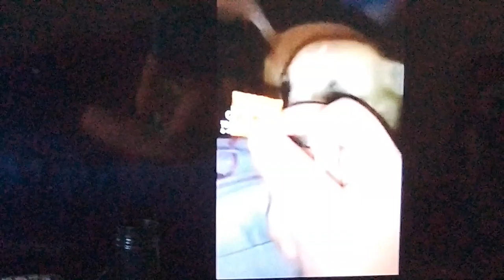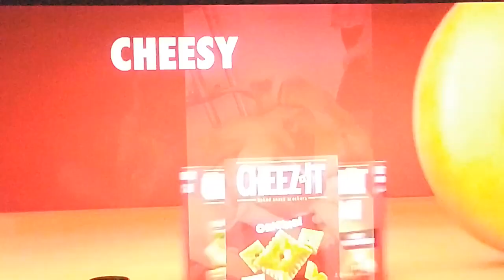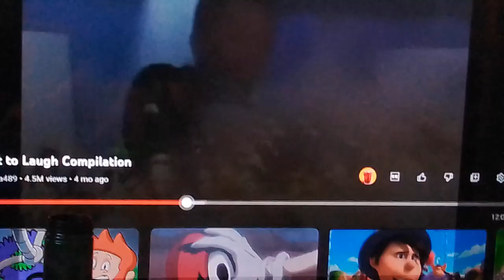try not to laugh pt1if you laugh you die☠️☠️☠️